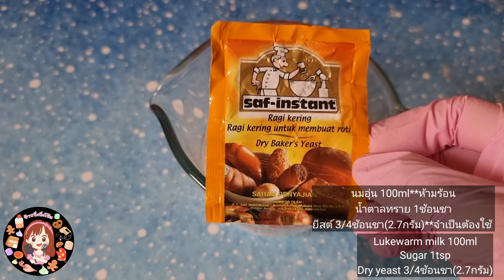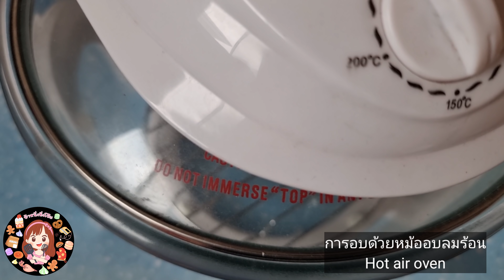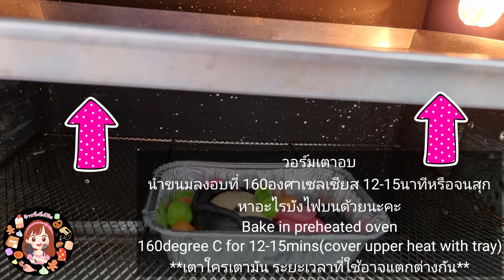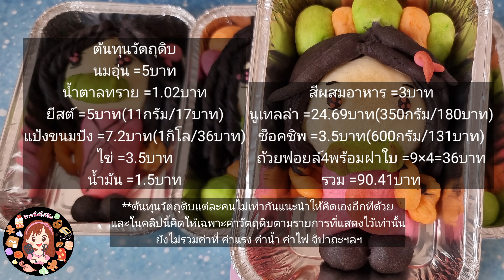ขนมปังนวดมือแบบง่าย ไม่มีเตาอบก็ทำได้ ขนมปังดาบพิฆาตอสูร สอดไส้ช็อคโกแลต นูเทลล่า|ป้าหนึ่งสอนทำอาหาร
ขนมปังนวดมือแบบง่าย สอดไส้ช็อคชิพ/นูเทลล่า ทำหน้าตาให้น่ารักเลียนแบบเนซึโกะจากเรื่องดาบพิฆาตอสูร ไม่มีเตาอบก็ทำได้เพราะป้าสอนอบด้วยเตาแก๊ส หม้ออบลมร้อน หม้อทอดไร้น้ำมัน และเตาอบ สูตรนี้เป็นสูตรเดียวกันกับขนมปังนึ่งที่เคยลงไปแล้วค่ะ
คลิปสั้นไม่มีเสียงบรรยายทางนี้ค่ะ
อุปกรณ์ต่างๆบางตัวตามคลิป คลิกลิงค์ด้านล่างแล้วพิจารณาเองก่อนตัดสินใจนะคะ
ยีสต์

เตาแก๊สปิคนิคสีชมพูแบบในคลิป(ใช้แก๊สกระป๋อง)

เตาแก๊สปิคนิคotto(ใช้แก๊สกระป๋อง)

0:15 เริ่มลงมือทำแป้งขนมปัง
2:57 การเตรียมไส้
3:24 การตัดแบ่งแป้ง และการผสมสี
5:23 การขึ้นรูป
9:50 การอบด้วยหม้ออบลมร้อน
10:22 การอบด้วยเตาอบ
11:02 การอบด้วยหม้อทอดไร้น้ำมัน
11:42 การอบด้วยเตาแก๊ส
13:16 ต้นทุนวัตถุดิบ
สูตรขนมปัง(4ชิ้น)
นมอุ่น 100ml**ห้ามร้อน
น้ำตาลทราย 1ช้อนชา
ยีสต์ 3/4ช้อนชา(2.7กรัม)**จำเป็นต้องใช้
แป้งขนมปัง 200กรัม(1+1/3ถ้วยตวง)
น้ำตาลทราย 36กรัม(3ช้อนโต๊ะ)
เกลือหนึ่งหยิบมือ
ไข่ไก่ 1ฟอง(เบอร์2)
น้ำมันพืช 1+1/2ช้อนโต๊ะ
สีผสมอาหารตามชอบ
ไส้ต่างๆตามชอบ